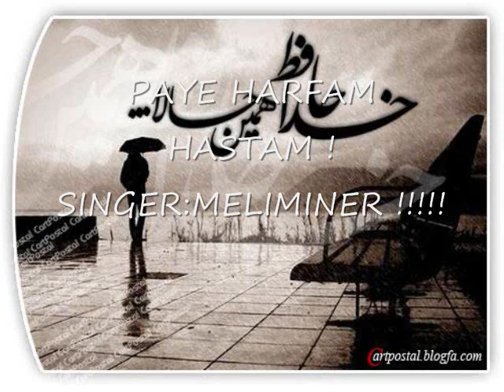Meliminer-Paye harfam hastam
ino khodam khoondam bare avalamam hast asanam tamrinam nadashtam eshghiam khoondam pore iradam hast midoonam srry !